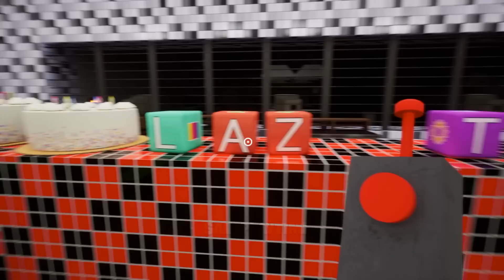Garten of Banban 2 + 3 - Full Gameplay Walkthrough (No Commentary)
Timestamps:
0:00 Chapter 2 (FanMade)
19:34 Chapter 3

❗ALL THIS IS JUST FAN MADE, THERE IS NOTHING WITH AN OFFICIAL GAME❗

This is a fan video gameplay in the game Garten of Banban